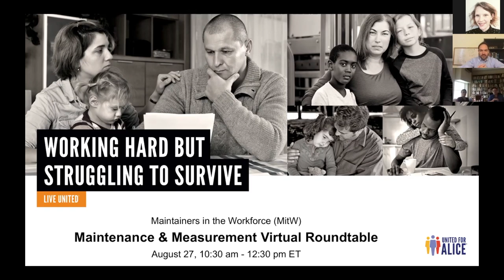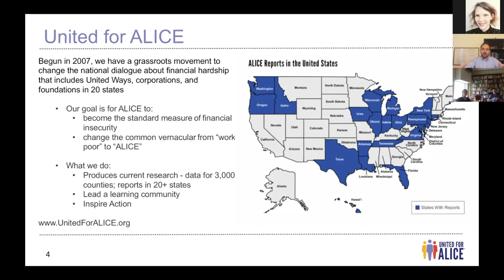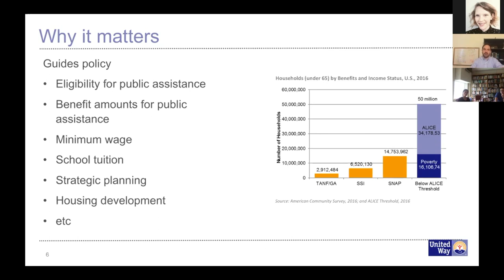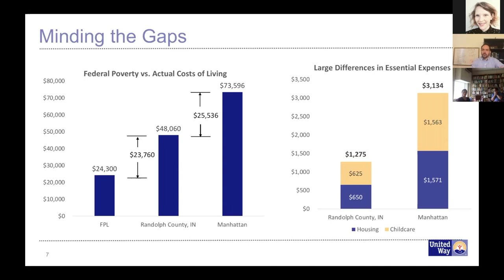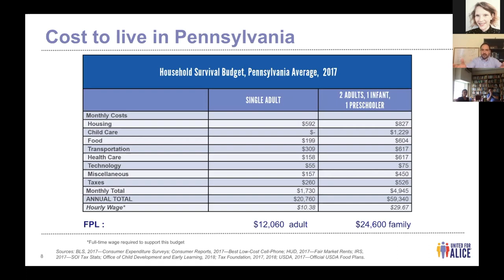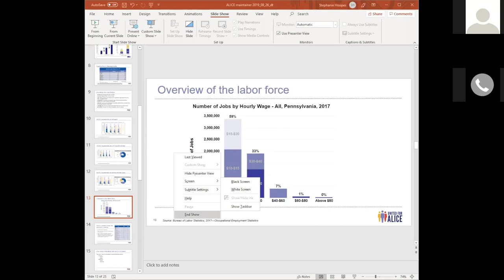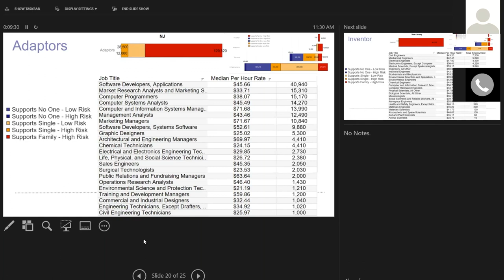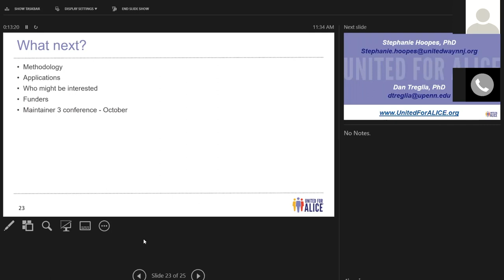Maintainers in the Workforce Virtual Webinar Series: Measuring Maintenance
In this virtual roundtable, Stephanie Hoopes and Dan Treglia (United Way - ALICE) will lead a discussion on the relationship between measurement and maintenance. Through an alternative set of measurements to quantify the cost of a basic household budget, the ALICE team is able to demonstrate how many households are currently Asset Limited, Income Constrained, Employed - which happens to be a staggering proportion of people in the United States. Using many of the same data sources and methods, we can also better understand how compensation is distributed among maintenance occupations, in contrast to occupations that are considered “innovative.”